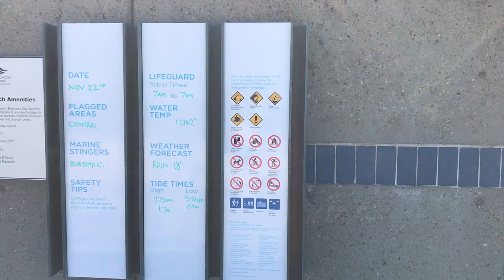Keep safe and avoid the shore dump at Coogee Beach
There are three ways to keep safe and avoid getting dumped at Coogee Beach. Our Coogee lifeguard explains what they are.